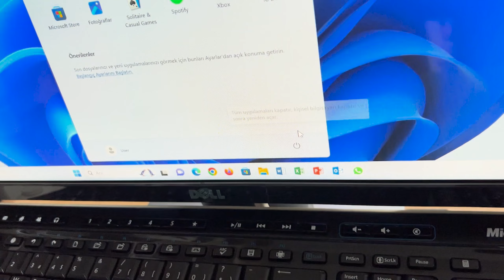BİLGİSAYAR SİYAH EKRAN ÇÖZÜMÜ /DDR5 RAM SİYAH EKRAN SORUNU /DDR5 SİSTEM TOPLAMA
Merhaba Arkadaşlar bu videoda sizlere bilgisayar siyah ekran sorununu nasıl çözdüğümü DDR5 siyah ekran sorununu nasıl hallettiğimiz, DDR5 Sistem toplarken dikkat edilmesi gereken noktalara değindim iyi seyirler...

Merhaba Bayram Düzen Kanalı Takipçileri.Ben Bayram Düzen Teknoloji Konusunda Deneyimli bir uzmanım Youtube Platformunda çeşitli Teknoloji Videoları ,Ürün incelemeleri,Arasıra Vloglar,Çeşitli Teknoloji sorunlarını ne şekilde çözebileceğimiz hakkında videolar paylaşıyorum.Sizlerde Kanalıma Abone olarak Teknoloji konusunda haberdar olabilir ve sorunları ne şekilde çözüldüğünü öğrenebilirsiniz

bilgisayar siyah ekran,
bilgisayar siyah ekran çözümü,
bilgisayar siyah ekranda kalıyor,
bilgisayar siyah ekran çözümü windows 10,
bilgisayar siyah ekran çözümü windows 11,
bilgisayar siyah ekranda kalıyor windows 10,
bilgisayar siyah ekranda kalıyor windows 11,
bilgisayar siyah ekran çözümü masaüstü,
bilgisayar siyah ekran çözümü asus,
bilgisayar siyah ekran hatası,
bilgisayar siyah ekran açılmıyor,
bilgisayar siyah ekran açılıyor,
pc siyah ekranda kalıyor açılmıyor,
ddr5,
ddr5 sistem toplama,
ddr5 vs ddr4 gaming,
ddr5 ram vs ddr4,
ddr5 sistem,
ddr5 anakarta ddr4 ram takılır mı,
ddr5 anakart önerisi,
ddr5 hazır sistem,
ddr5 alınır mı,
ddr5 anakart,
ddr5 amd sistem,
ddr5 apu,
ddr5 am5,
amd ddr5,